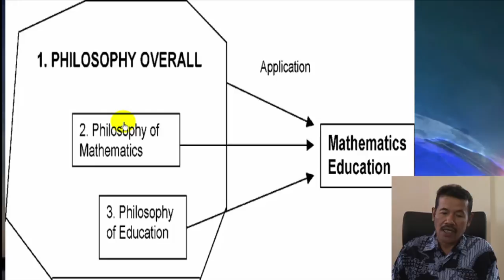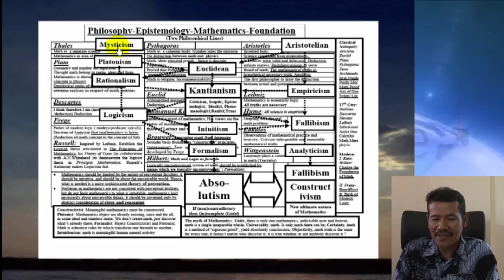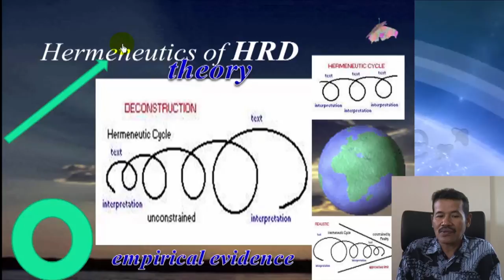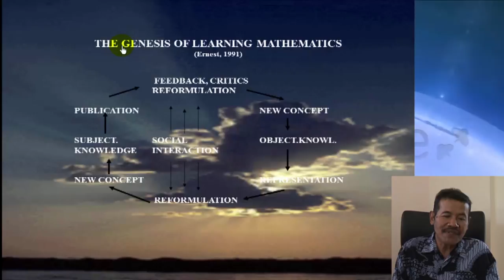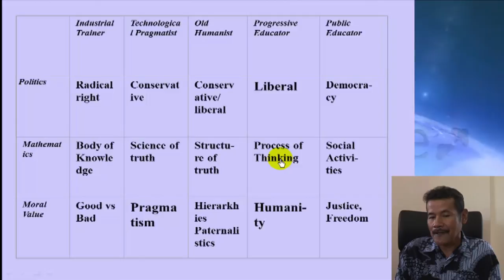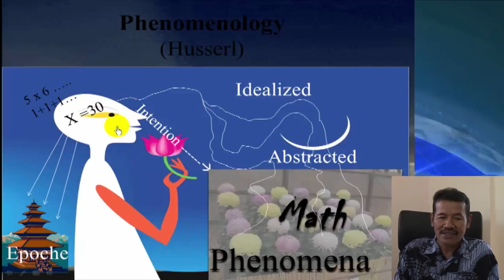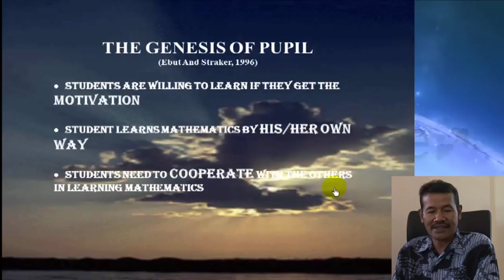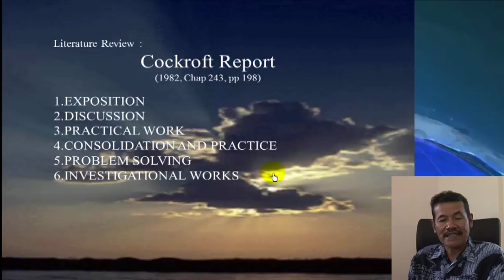Philosophy of Mathematics Education - Prof. Dr. Marsigit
In this General Lecture Series, Prof Marsigit (SEAQIM Resource Person, Yogyakarta State University Professor) enlightens us on the Philosophy of Mathematics Education.